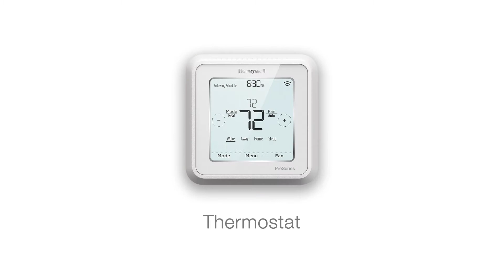Before You Buy A Security System: Understanding Your Options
EMC Security walks you through the process of choosing a home security system.